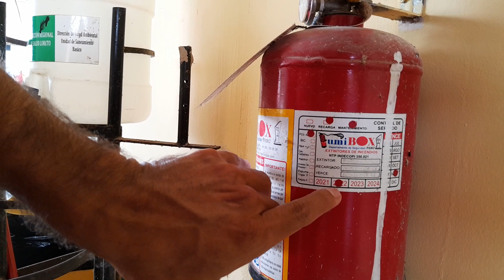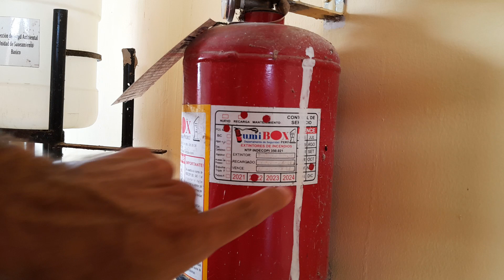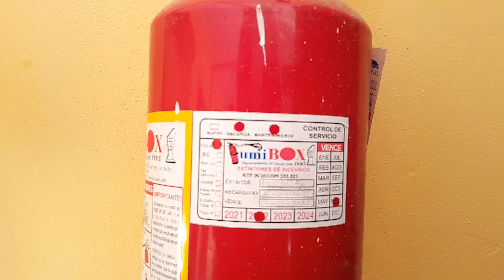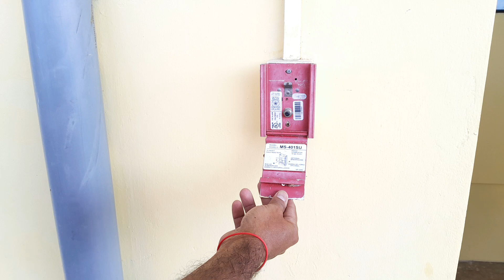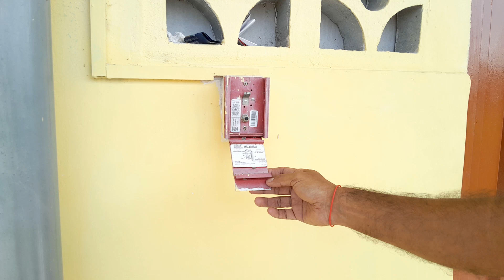Sistema de lucha contra incendios de Geresa está fuera de servicio, como los extintores vencidos.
Sistema de lucha contra incendios de Geresa está fuera de servicio. Extintores vencidos en noviembre del 2022 y sistema de alarma falta descuidado.